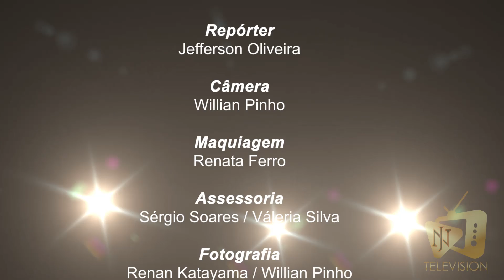Os Papa Famoso "8ª Feijoada Sebah Vieira" - Entrevista com Ronan Oliveira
Neste vídeo, vocês acompanham tudo que rolou na 8ª feijoada do Ator e Diretor Sebah Vieira e entrevistas exclusivas.